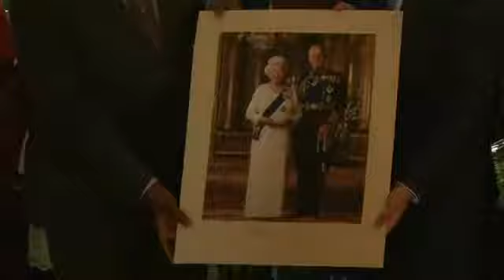Harry Royal bubbles with kids in antigua!!